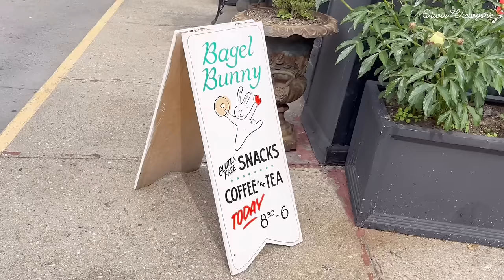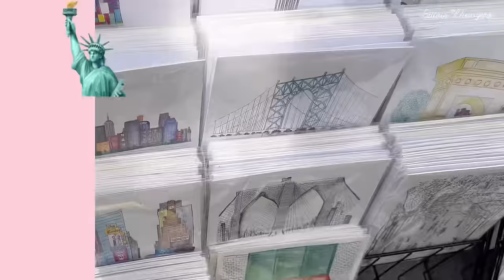뉴욕의 특별한 카페 겸 옷가게 갔다가 바삭바삭 미니 크로와상 시리얼 굽는 미국일상 브이로그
안녕하세요☺️
오늘 영상에서는, 집에서 바삭바삭한 미니 크로와상 시리얼을 만들었는데 정말 맛있었어요! 그리고 브루클린에 있는 특별한 카페 겸 옷가게에 가서 구경하고, 맛있는 도넛을 먹고 라떼를 마시고, 드라이브하다가 브라이언트 공원에서 산책한   미국 뉴욕 일상 생활 영상이에요. :) 아직까진 날씨가 많이 덥지 않은데, 이제 곧 더워지겠죠? 구독자님들도 행복한 금요일, 주말 보내세요! ☺️💕💘🌸🌷😍💖

hello ☺️
In today's video, I baked crispy mini croissant cereal at home and it was so delicious! And this is a video of my daily life in New York, USA where I went to a special cafe/clothing store in Brooklyn, enjoyed delicious donuts, drank a latte, and took a walk in Bryant Park after driving. :) The weather hasn't been very hot yet, but it will be hot soon, right? ☺️💕💘🌸🌷😍💖